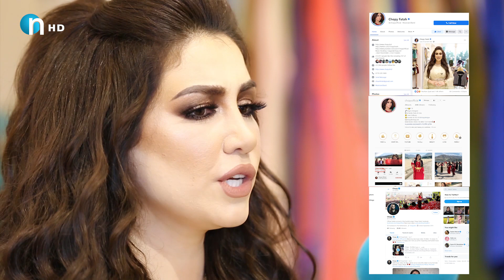چۆپی باسی چەتۆی هاوسەری و کچەکەی دەکات.. ئەمەش نهێنی گۆرانییەکەیە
چۆپی دەڵێت ئەم گۆرانییەم بۆ چەتۆی هاوسەرم وتووە
Chopy basy hawsarakay dakat